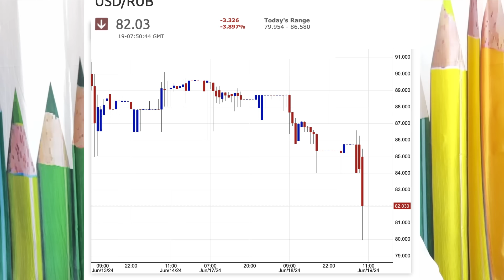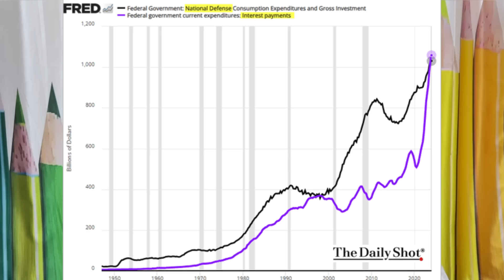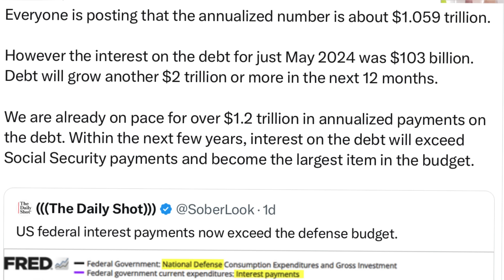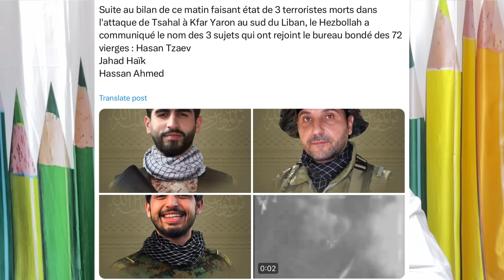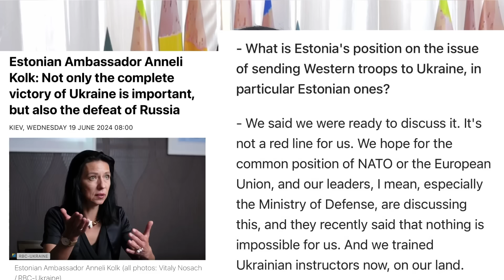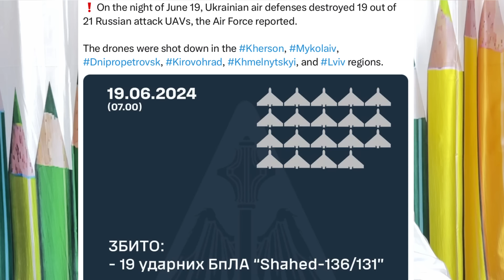வடகொரியா ரஷ்யா US அடிமலையில் கை வைத்த ஒப்பந்தம். தட்டிதூக்கும் ரஷ்யாவின் நாணய மதிப்பு Ravikumar Somu